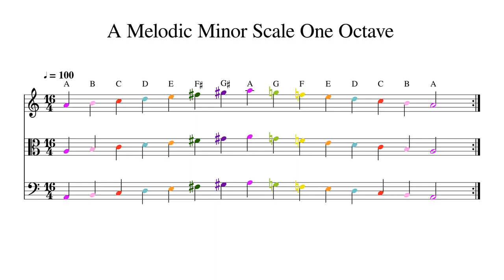A Melodic Minor Scale One Octave at 100bpm Backing Track Color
Play or sing along. This track features double bass, cello, viola and violin playing A Melodic Minor Scale One Octave at 100bpm. Sheet music is provided on G treble clef, C alto clef and F bass clef.